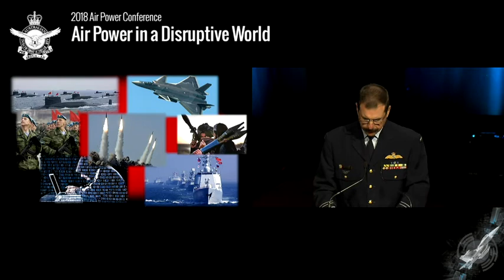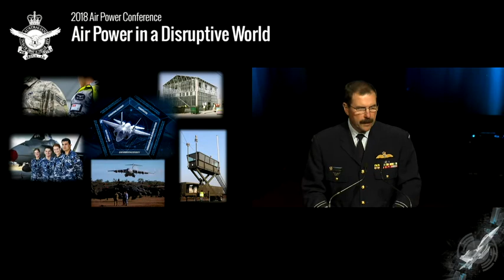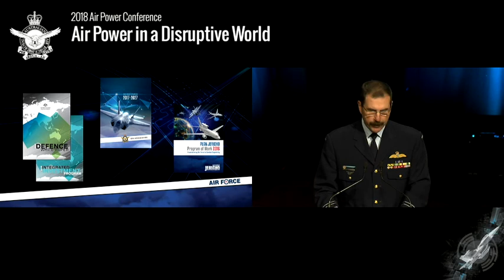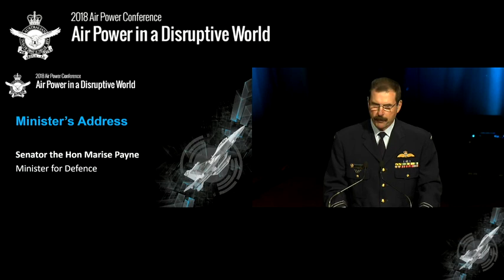Opening Address - Air Marshal Leo Davies